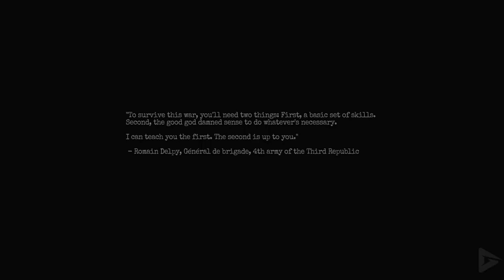Amnesia The Bunker Full Gameplay Walkthrough \\ 【FULL GAME 60FPS Ultra HD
Amnesia: The Bunker is an upcoming fourth installment of the Amnesia series under development by Frictional Games. It was first announced on December 1, 2022 and is scheduled to be released on June 6th, 2023.
The game will be set during World War 1, where the player will take on the role as the French soldier Henri Clément, as he tries to figure out the mysteries of the eponymous bunker, while at the same time trying to find his way out of it.

Frictional Games describes the game as being semi-open world, with elements of the game being randomized, allowing for greater levels of replayability. Deviating from past entries in the Amnesia franchise, The Bunker also introduces several new mechanics, such as a crafting system and the ability for the player to defend themselves using a revolver.

Its helps the channel a great deal.  Thank you and enjoy your day.

About : This is a channel where I post funny videos